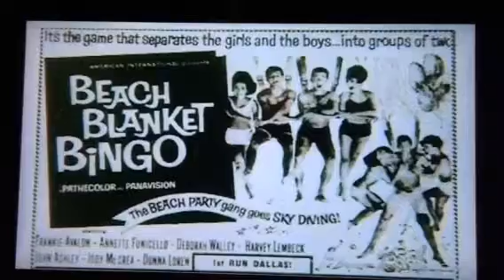At the Drive-In